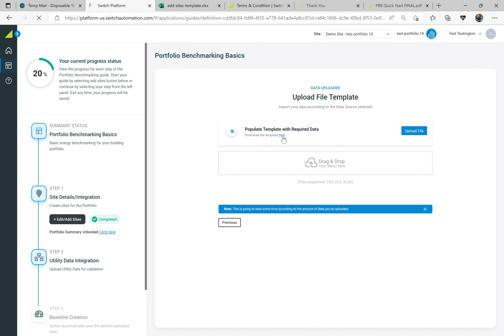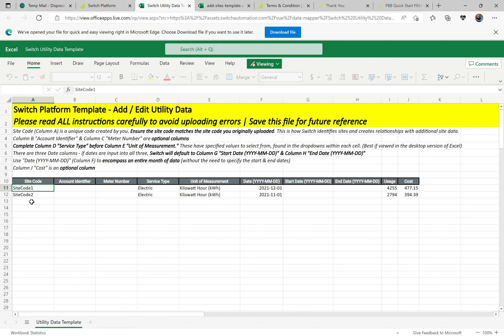Introducing Portfolio Benchmarking Basics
Switch Automation’s Portfolio Benchmarking Basics is an interactive portfolio management tool that lets users view energy data to identify underperforming buildings to target energy efficiency improvements. Users can bring in utility bills to build a reserve of historical energy data and quickly identify opportunities and threats to target energy reductions and meet ESG and corporate net-zero goals.